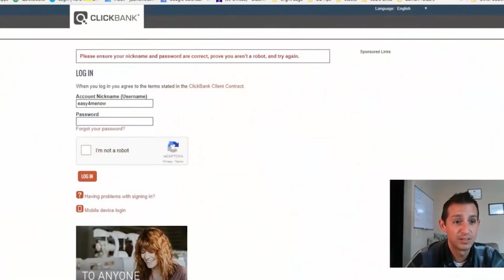3 Passive Income Business Ideas For 2020 Earn PayPal Money